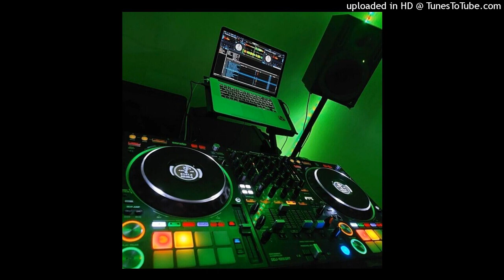︎VAI 💫🍁LERNG🚀👽 VIP2023︎ Don't Stop💫🎸 The🎭 Party 2023ជក់ម៉ាបំភ្លេចទុកNonstop Vai L HD